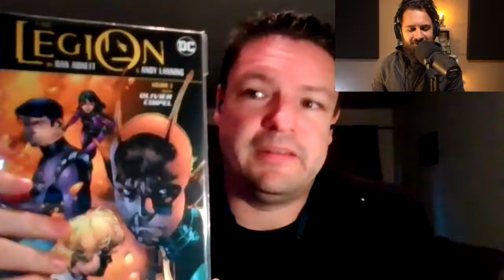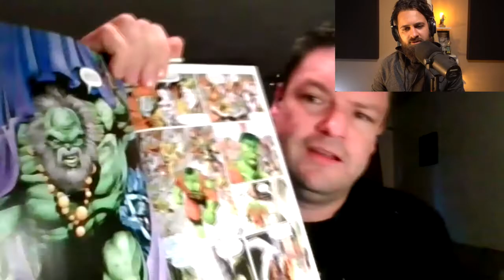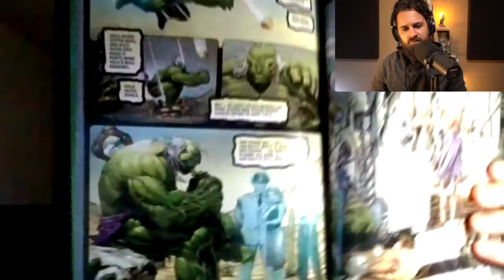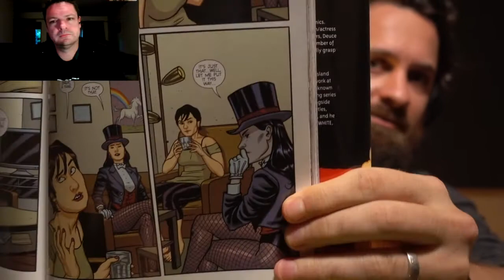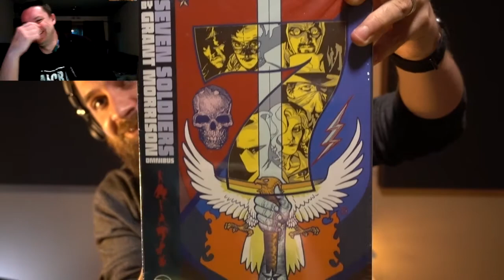LOCKDOWN EP13 - (Mark and Warren catch up on most recent read's)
Mark and Warren talk most recent comic book read's ,

They cover everything from Zatanna and Black Canary, to Green Arrow, to Legion and Hulk.
and lastly they try make a commitment to their next read's.